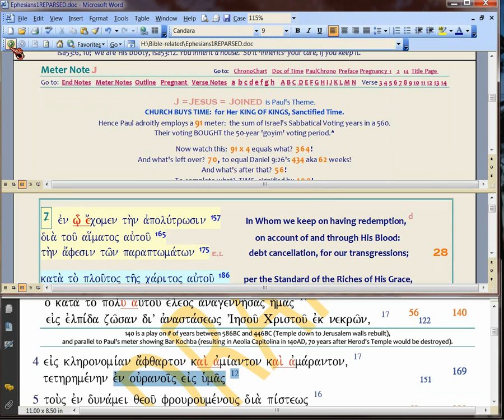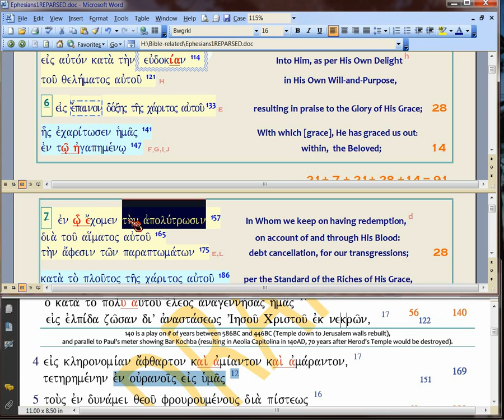5e6c, RFG : Meter Explains Bible, Peter's Marching Song IMPROVED REMIX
with extra cadence details I didn't notice, the first time.  Golly, this is exciting.  Could revolutionize hermeneutics.  There must be hundreds of passages like this in Bible.  And you know what else?  I bet at least some of what we might think of as 'corrupted' texts, are really someone's REPENNING of the interleaved verses, as songs/chants/marches.  Like this one.  Really, this would make a great text crit dissertation by one of you seminiarians...

You'll also need to watch at least some of the Psalm 90 videos on Daniel 9, which begin  It's faster and easier to just download the Daniel document in the video description, then read through it to see his style.  Both Paul and Peter talk back to Daniel 9 VIA its style -- which I call 'tagging' -- as Mary had done, in the Magnificat.